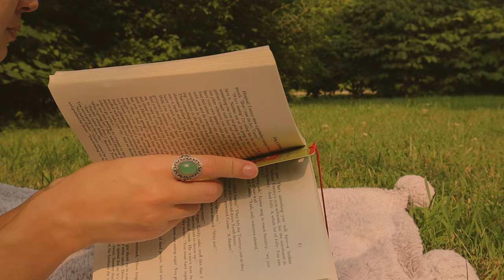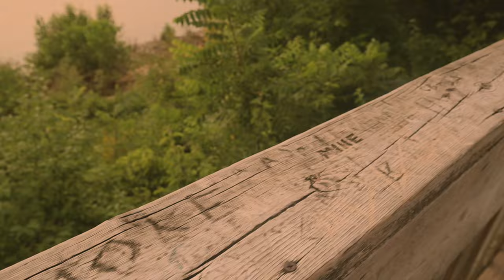reading vlog | Song of Solomon - Toni Morrison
Today we are reading Song of Solomon by Toni Morrison! I am truly blown away by this masterpiece